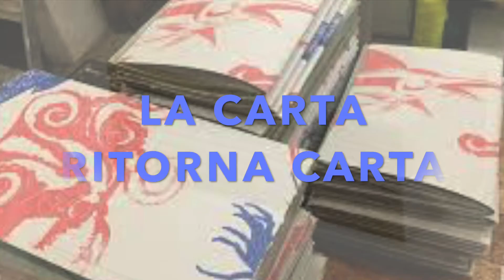RICICLO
PERCHE' I RIFIUTI SONO UN PROBLEMA SE ORMAI TUTTO E' RICICLABILE??